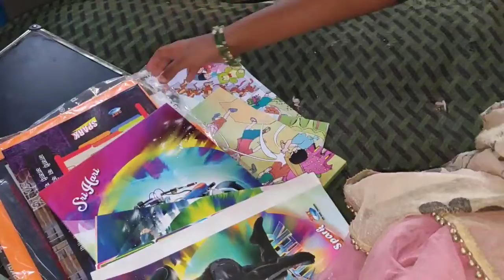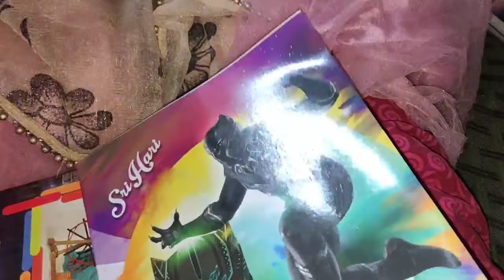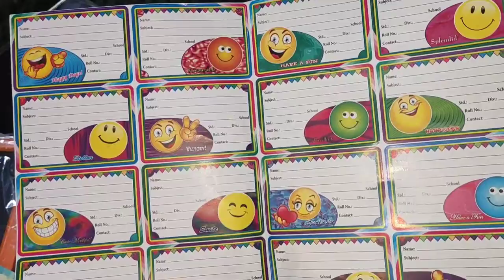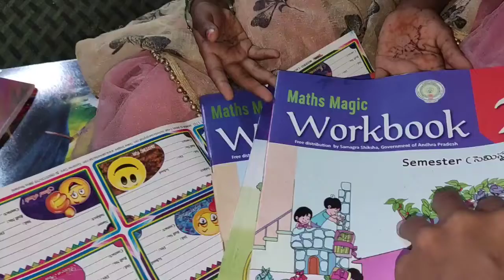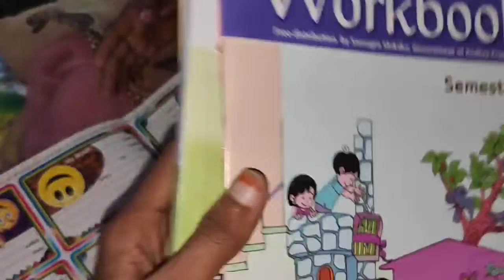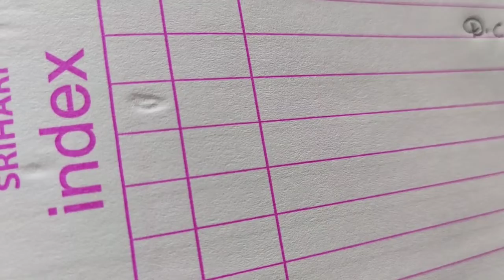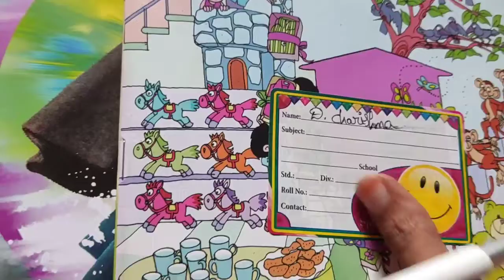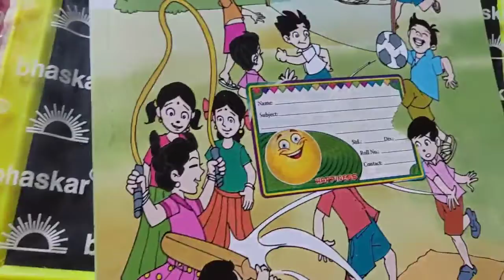Schools reopen || my baby books and stationeries